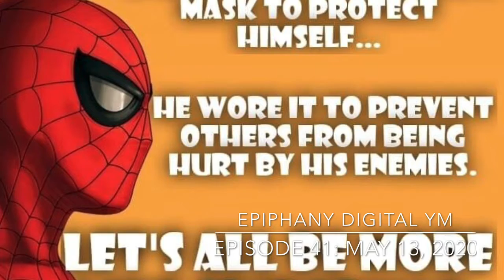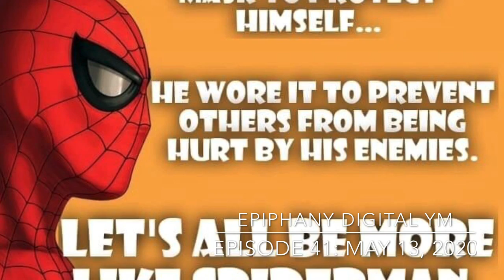Episode 41 Epiphany Digital YM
Youth Ministry during the Coronapocolypse